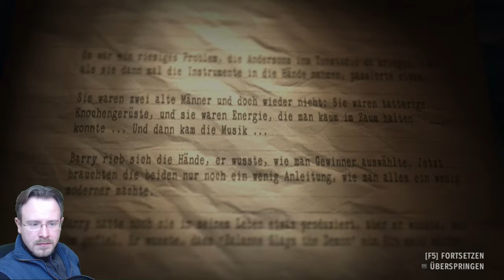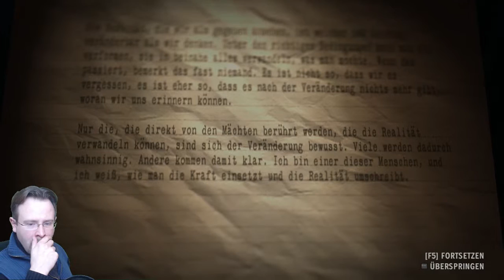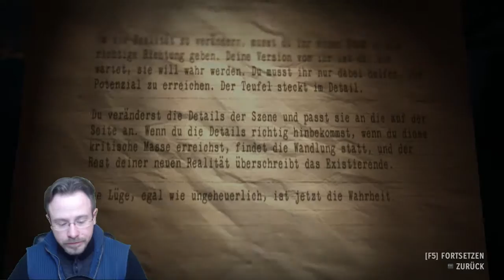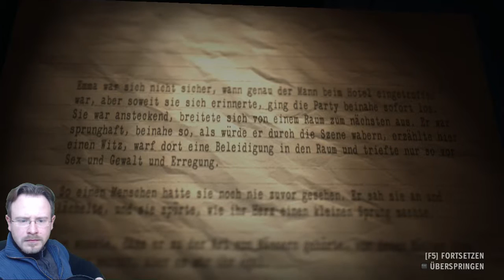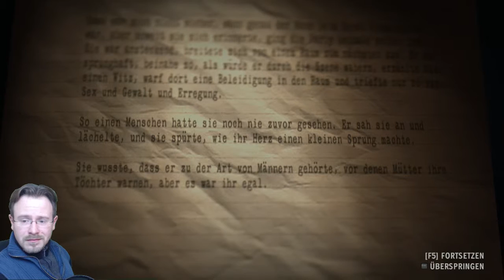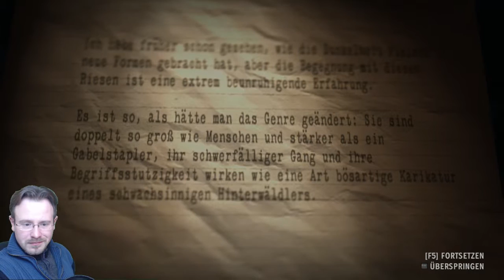Alan Wake's American Nightmare #13 | Deja vú? Zeitschleife! *[LP] [GER]*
Alan Wake ist ein Videospiel, das am 14. Mai 2010 in Deutschland (und Europa) für die Xbox 360 und am 16. Februar 2012 für Windows erschien. Das Spiel wurde von Remedy Entertainment entwickelt, Verleger sind die Microsoft Game Studios. Inspiriert wurde das Spiel durch Fernsehserien wie Twin Peaks, 24, Akte X – Die unheimlichen Fälle des FBI oder durch Werke von Stephen King.

Mit Alan Wake’s American Nightmare erschien 2012 eine vom ersten Teil unabhängige Fortsetzung. - Auszug Wiki 07.2015

Schaurig, schöner Gruselhorror! Mir macht das Game echt Spaß und ich habe mich schon mehrfach, vor Schreck, in fötaler Haltung in die Ecke verkrochen und leise geweint. D:

### Tolles Spiel, deswegen kauft es euch im Original! ###

Viel Spaß beim zugucken und mitschaudern,
winke winke, ciao und tschüss,
euer Kuehn00b